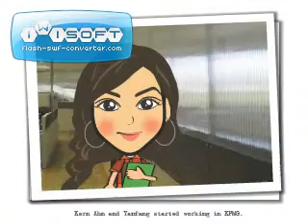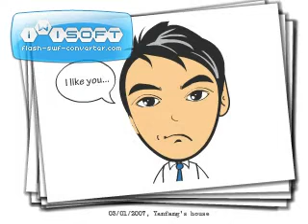YF and KA's wedding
YF and KA's wedding. Animated for a beautiful couple friend of mine.